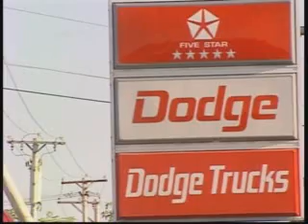Police Chase Ends In Arrest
Vermont police arrested a man after a high speed chase Tuesday.